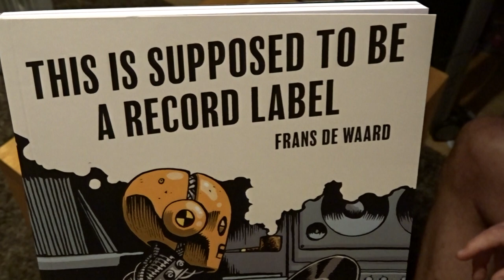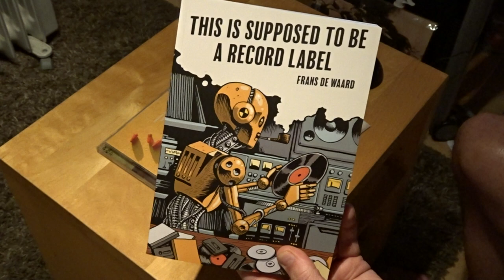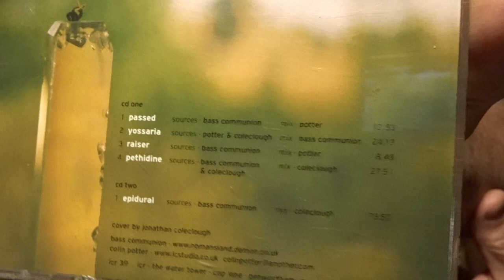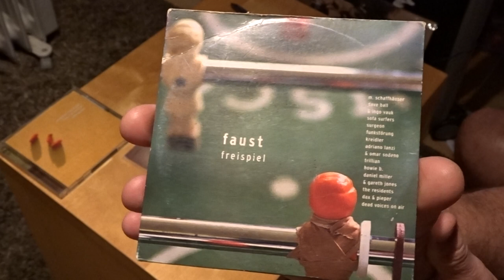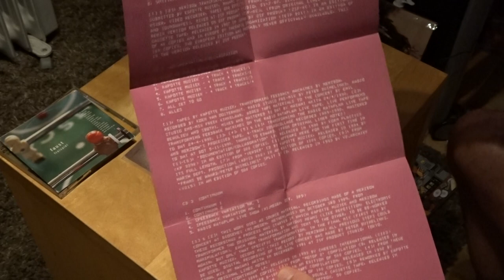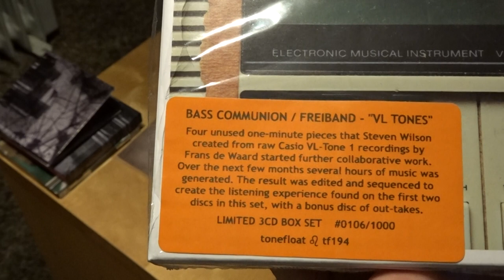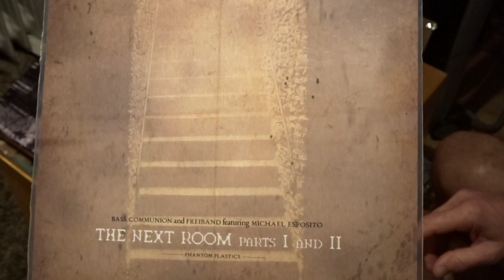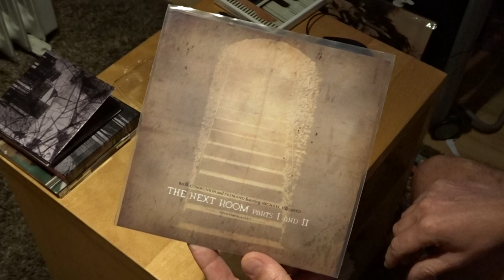Frans de Waard, Freiband, Bass Communion, Merzbow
Today a special day. I went to Frans de Waard to buy some music, and nice for me Frans had some time to talk about music, the collaboration with Steven Wilson, his music, online "magazine" his book and so on.

In this video I show you:
-the book Frans wrote about his 11 years with the Dutch label "Staalplaat".
(a second book is coming)
-faust           freispiel      remixes from the album Ravvivando"
-Merzbow / Kapotte muziek    Works 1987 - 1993
-Coleclough/BC/Potter
-BC / Freiband     vl tones
-Elise de Waard     Geluidjesmuziek
-Freiband       Capture
-Ezdanitoff     We Bring Light
-Frans de Waard    Floodlight
-BC / Freiband / Michael Esposito    The Next Room